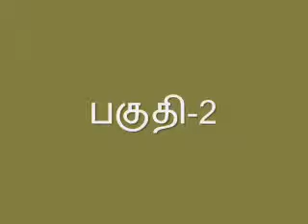ஏனாதிநாத நாயனார்-02 | Enaathinaatha Naayanaar-02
பெரிய புராணம்.

This video contains Speech on Life History of Ennathi Naayanaar by Saiva Sarabam M.Pattamuthu.

இரண்டாவது
இலைமலிந்த சருக்கம்

ஏனாதிநாதநாயனார் புராணம்

ஈழக் குலச்சான்றா ரெயின னூர்வா
    ழேனாதி நாதனா ரிறைவ னீற்றைத்
தாழத் தொழுமரபார் படைக ளாற்றுந்
    தன்மைபெறா வதிசூரன் சமரிற் றோற்று
வாழத் திருநீறு சாத்தக் கண்டு
    மருண்டார்தெ ருண்டார்கை வாள்வி டார்நேர்
வீழக் களிப்பார்போ னின்றே யாக்கை
    விடுவித்துச் சிவனருளே மேவி னாரே.